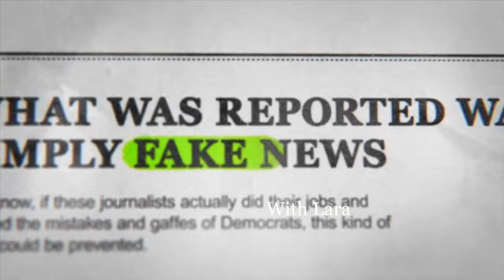Lara Trump, Stephanie Hamill, Brianna Lyman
The Federalist's Brianna Lyman & Media Research Center TV's Stephanie Hamill join me to discuss the ongoing China threat, Biden vs Trump 2, Arkansas keeping your gender on your ID, and MUCH MORE!